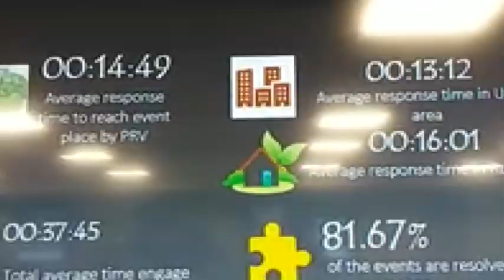यूपी डायल 100 ने पूरे किए दो साल, 52 लाख लोगों को पहुंचायी मदद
लखनऊ: यूपी 100 की सेवा ने लोगों की मदद पहुंचाने में नए कीर्तिमान स्थापित किए हैं. गुरूवार को यूपी पुलिस की 100 सेवा ने 2 साल पूरे किए. डायल 100 सेवा के माध्यम से दो वर्षों में 52 लाख लोगों को मुसीबत में मदद पहुंचाई गई. डीजीपी ओपी सिंह ने गुरुवार को डायल 100 के कार्यक्रम में पहुंचकर बेहतर काम करने वाले पुलिसकर्मियों को सम्मानित किया.